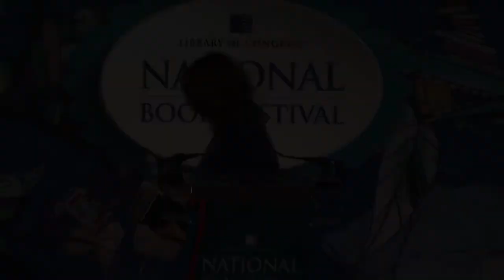Natasha Trethewey: 2013 National Book Festival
Poet Laureate Natasha Trethewey appears at the 2013 Library of Congress National Book Festival.

Speaker Biography: Natasha Trethewey was recently appointed to a second term as Poet Laureate by Librarian of Congress James H. Billington. Trethewey is also Poet Laureate of her home state of Mississippi. She is a professor of English and creative writing at Emory University in Atlanta and the author of four poetry collections, including her newest, "Thrall" (2012). Her other collections are "Native Guard" (2006), winner of the 2007 Pulitzer Prize in Poetry; "Bellocq's Ophelia" (2002); and "Domestic Work" (2000). She is also the author of the nonfiction book "Beyond Katrina: A Meditation on the Mississippi Gulf Coast." Trethewey has received fellowships from the National Endowment for the Arts and the Guggenheim and Rockefeller foundations.